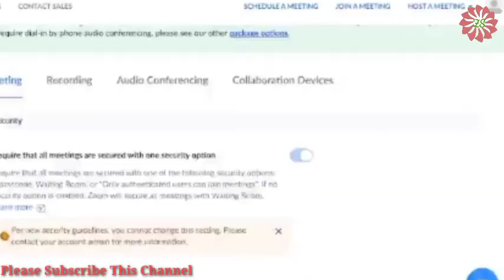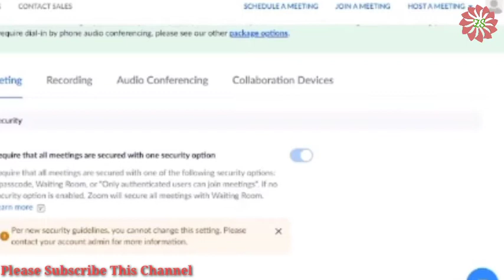ব্রেকিং নিউজ!!! SSC পরীক্ষা নভেম্বরে HSC পরীক্ষা ডিসেম্বরে শিক্ষামন্ত্রী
SSC পরীক্ষা নভেম্বরে HSC  পরীক্ষা ডিসেম্বরে শিক্ষামন্ত্রী।
করোনা পরিস্থিতি স্বাভাবিক হলে আগামী নভেম্বরে এসএসসি ও ডিসেম্বরে এইচএসসি এবং সমমানের পরীক্ষার্থী নেওয়ার চিন্তা রয়েছে। যদি পরীক্ষা নেয়া না যায় তবে, অ্যাসাইনমেন্ট ও সাবজেক্ট ম্যাপিং করে ফল প্রকাশ করা হবে।
শিক্ষামন্ত্রী জানান, চলতি বছরের এসএসসি-এইচএসসি পরীক্ষার্থীদের অ্যাসাইনমেন্ট দেয়া হবে। এ ক্ষেত্রে ২০২১ খ্রিষ্টাব্দের এসএসসি পরীক্ষার্থীদের ১২ সপ্তাহে বিভাগভিত্তিক তিনটি বিষয়ে মোট ২৪ টি অ্যাসসাইনমেন্ট করতে হবে। আগামী ১৮ জুলাই থেকে এসএসসি পরীক্ষার্থীদের অ্যাসাইনমেন্ট কার্যক্রম শুরু হবে। আর এইচএসসি পরীক্ষার্থীদের ১৫ সপ্তাহে বিভাগভিত্তিক নির্বাচিত তিনটি বিষয়ের ৬টি পত্রে মোট ৩০টি অ্যাসাইনমেন্ট দেয়া হবে। এসব অ্যাসাইনমেন্টের মাধ্যমে শিক্ষার্থীদের শিখন ফল মূল্যায়ন যাচাই করা হবে।
ডা. দীপু মনি আরও জানান, করোনা পরিস্থিতি কিছুটা স্বাভাবিক হলে ইতোমধ্যে প্রকাশিত সংক্ষিপ্ত সিলেবাসের আলোকে নভেম্বরের দ্বিতীয় সপ্তাহে এসএসসি ও ডিসেম্বরের প্রথম সপ্তাহে এইচএসসি পরীক্ষা নেয়ার পরিকল্পনা নেয়া হয়েছে। যদি পরীক্ষা না নেয়া যায় সেক্ষেত্রে শিক্ষার্থীদের অ্যাসাইনমেন্টের ফল ও সাবজেক্ট ম্যাপিং করে শিক্ষার্থীদের মূল্যায়ন করা হবে।
এক প্রশ্নের জবাবে শিক্ষামন্ত্রী আরও জানান, আমদের শিক্ষার্থীরা একদম প্রস্তুতি নিতে পারেনি। তাই আমরা তাদের প্রস্তুতি দিকে লক্ষ্য রেখে অ্যাসাইনমেন্টগুলো দিচ্ছি। শিক্ষার্থীদের অ্যাসাইনমেন্ট কিভাবে মূল্যায়ন করা হবে সে বিষয়ে শিক্ষকদের নির্দেশনা দেয়া হবে। অ্যাসাইনমেন্ট ঠিকভাবে মূল্যায়ন হচ্ছে কিনা তাও বিভিন্ন শিক্ষা প্রতিষ্ঠান থেকে দৈবচয়ন ভিত্তিতে নমুনা সংগ্রহ করে যাচাই করা হবে। শিক্ষার্থীদের মূল্যায়ন নিয়ে কোন অভিযোগ পেলে অবশ্যই ব্যবস্থা নেয়া হবে বলেও জানান শিক্ষামন্ত্রী।